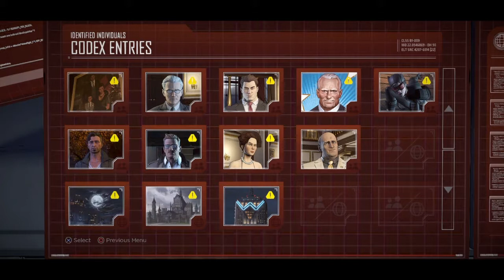Batman Telltale Series Part 4: Breaking Into Skyline Club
In this video, I continue episode 1 of 5 in Batman Telltale series.
Thank you for taking time out of your day for watching this video. Bye!